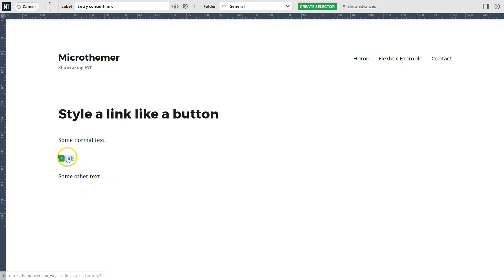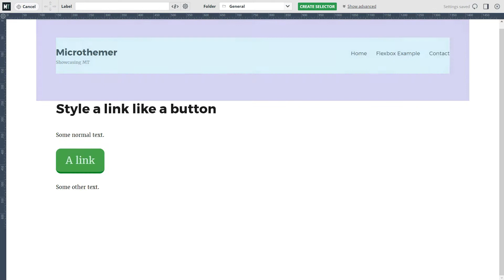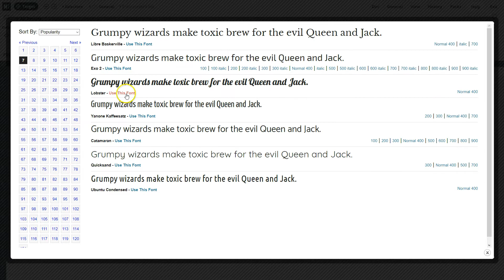[V5] How to style a link like a button with CSS / Microthemer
This (silent) tutorial shows how to style a regular link into a button with Microthemer. Take home actions include setting the display property to 'inline-block' and creating a 'hover selector' to change the styles when the user hovers their mouse over the button.